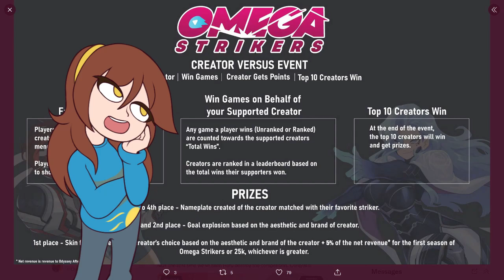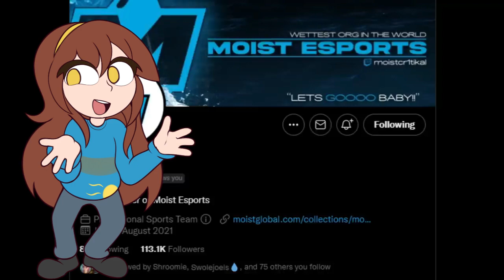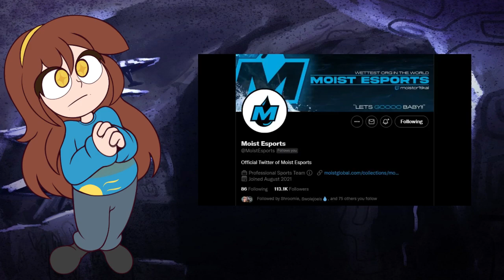Problems with The Omega Strikers Competition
This is not a video I would normally make But I couldn't be silent on it
Literally a competition is being robbed just cause of an abuse of power.
Omega strikers should do something about this and heck all the competitors should do something.
Lets make the prize money be about skill and not about popularity!
link to the full cry for help from critikal